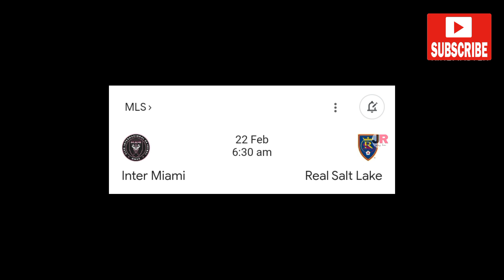রোজারিও থেকে মায়ামিতে ফিরলেন মেসি! প্রাক মৌসুমে দ্রুতই অনুশীলনে ফিরবেন দলের সাথে । inter Miami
ধন্যবাদ❤️❤️